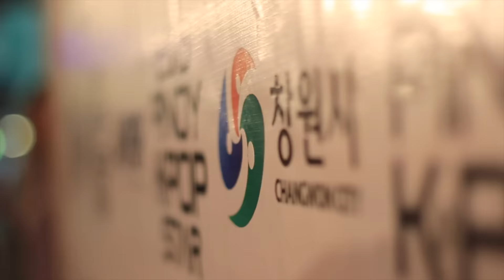2015 Pinoy K-pop Star Highlights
Last August 15, the Korean Cultural Center in the Philippines held the 2015 Pinoy K-pop Star, the Philippine finals for the K-pop World Festival 2015 and 2015 K-pop Festival, at the SM Cinema Center Stage, SM Mall of Asia.

Over 1,000 K-pop fans trooped to SM Cinema Center Stage to witness the fierce battle among the finalists of 10 singers and 10 cover dance groups.

The winners are:

SINGING CATEGORY
Grand Prize: HERGIE MANLUCOT
2nd Place: VAL JOHN LIBREA
3rd Place: JEAN KILEY MANGUERA

COVER DANCE CATEGORY
Grand Prize: SE-EON
2nd Place: SHEENY
3rd Place: AMIGO

Video by: KCC Supporter "The Krew" CLYDE ANTES
Additional footage by: Ruda Kim